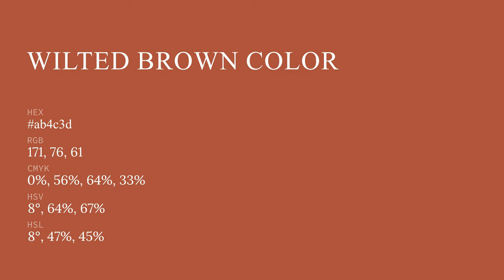Wilted Brown color ab4c3d hex color - Orange color - Cool color ab4c3d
What color is Wilted Brown ? ab4c3d hex color - Orange color - Cool color ab4c3d

Hex ab4c3d Color Code is also known as Wilted Brown color.

Hex ab4c3d Color code in RGB color code model is created after adding 67.06% red color, 29.80% green color and 23.92% blue color.
Hex ab4c3d Color code in CMYK color (process color) code model is generated after subtraction of 0% cyan, 55% magenta, 64% yellow and 32% black.